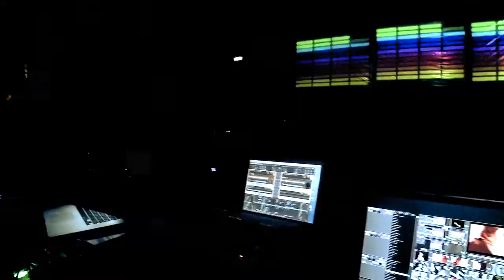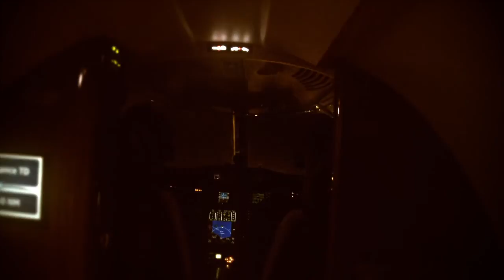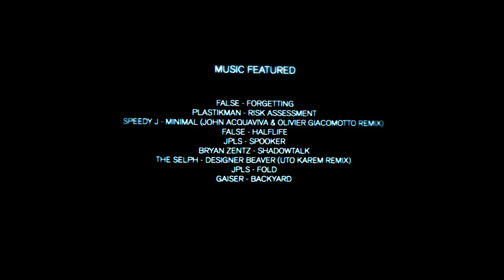Minus Embed 03 - by David Terranova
MINUS-EMBED is open to all creative disciplines; video, sound, web design, photographers, fine artists, fashion designers, etc. An ongoing selection process will take place to find the most interesting and suitable candidates.

We invite all interested individuals to submit a small selection of their work to be considered for this initiative. Submissions can only be in the form of online portfolios or websites, do not send any attachments. Please also write a short introduction about yourself and your work and how you would hope to respond to the MINUS-EMBED initiative.